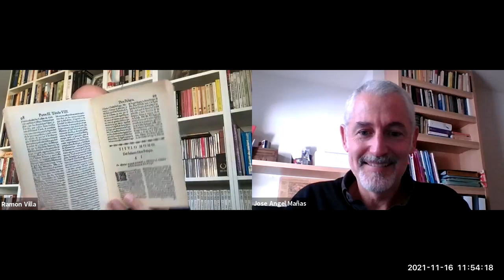José Ángel Mañas habla sobre su último libro ¡Pelayo! GMT20211116 101706 Recording gvo 1280x720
Nuestro compañero José Ángel Mañas habla largo y tendido con Ramón Villa sobre su último libro ¡Pelayo!